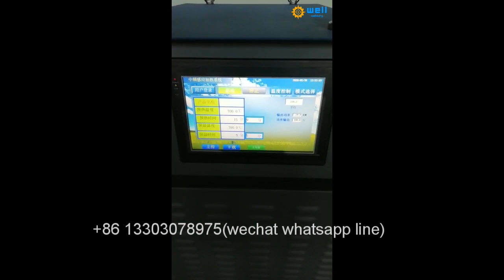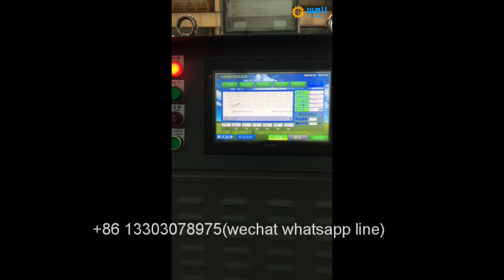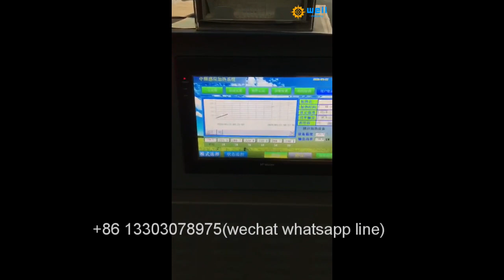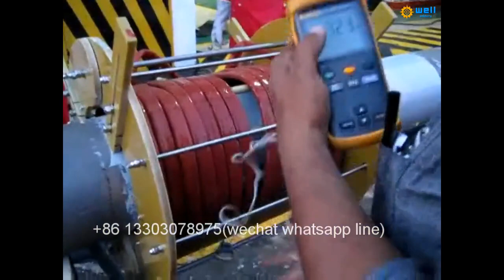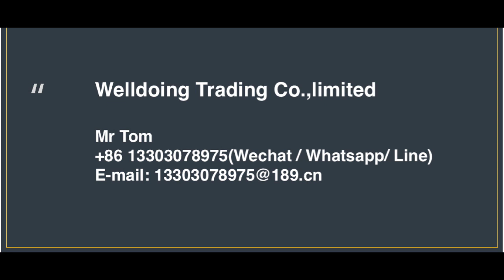quickly heat Offshore platform steel structure Soft induction coil post weld heat treatment system